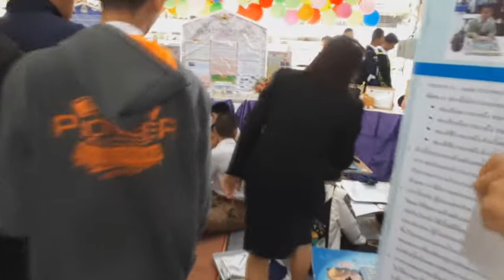สุดยอดกิจกรรมพัฒนาผู้เรียน ปี2560 02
งานกิจกรรมพัฒนาผู้เรียนโรงเรียนบัวขาว อ.กุฉินารายณ์ อบจ.กาฬสินธุ์ จัดวันสุดยอดพัฒนาผู้เรียน ปีการศึกษา 2560 ถ่ายภาพโดยครูสุริยันต์ อรัญวา ส